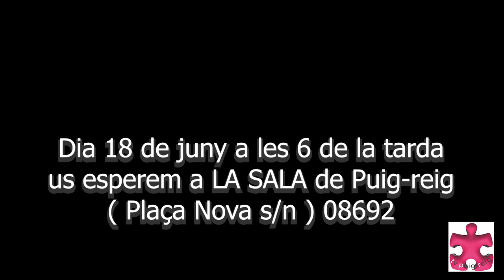Juan Carlos Bruzual y Gabriela Barreto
Juan Carlos i Gabriela són dos músics veneçolans residents a Catalunya que s'han retrobat després de molts anys per gaudir i fer-nos gaudir de la música.
Juan Carlos y Gabriela son dos músicos venezolanos residentes en Cataluña (España) que después de muchos años se han reunido de nuevo para disfrutar y hacernos disfrutar de la música.